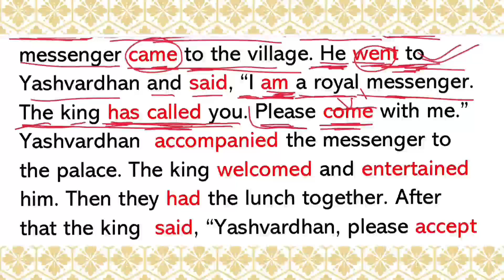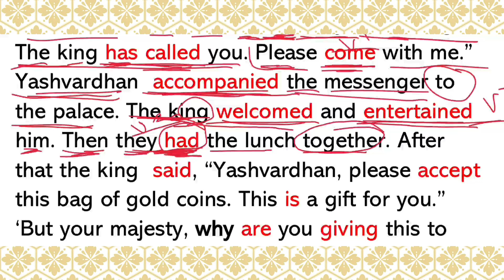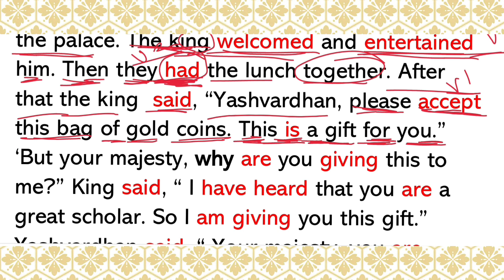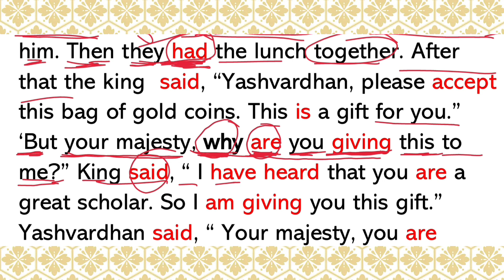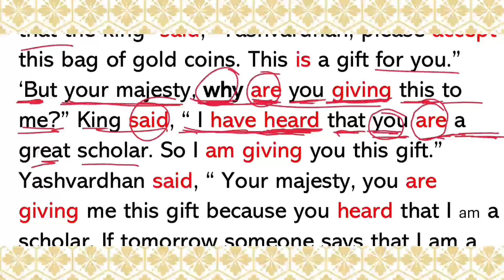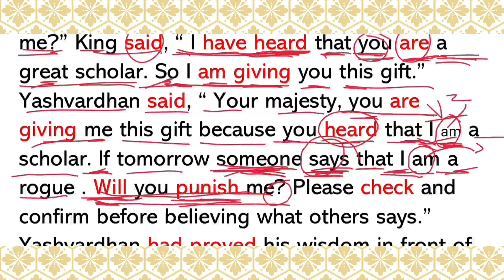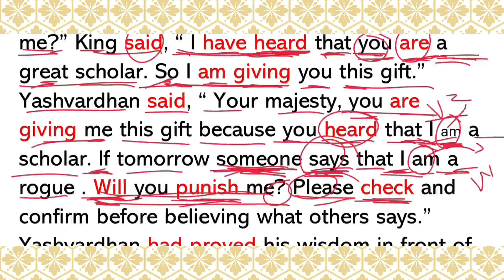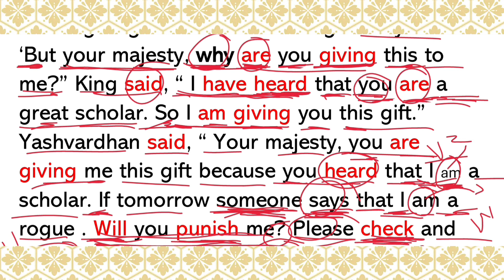स्टोरी ट्रांसलेशन इंग्लिश से हिंदी में|इंग्लिश पढ़ना कैसे सीखे|इंग्लिश पढ़ने का तरीका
यदि आप चाहते हैं कि इंग्लिश कैसे सीखने की शुरुआत करें, तो इसके लिए बहुत जरूरी है कि आप धीरे-धीरे इंग्लिश को पढ़ना शुरू करें ।तो यहां पर मैंने इंग्लिश की  कहानी ली है और उसका मैं हिंदी में ट्रांसलेशन करूंगी, जब आप हिंदी में इस कहानी का मतलब समझेंगे। तो काफी सारे अंग्रेजी के नए नए शब्द आपके सामने आएंगे और उनका अर्थ आप हिंदी में समझेंगे। इस तरह से आप इंग्लिश पढ़ना भी सीखेंगे ,आपकी इंग्लिश की वोकैबलरी भी मजबूत होगी और आपको इंग्लिश बोलना भी आएगा।

English to Hindi story translation